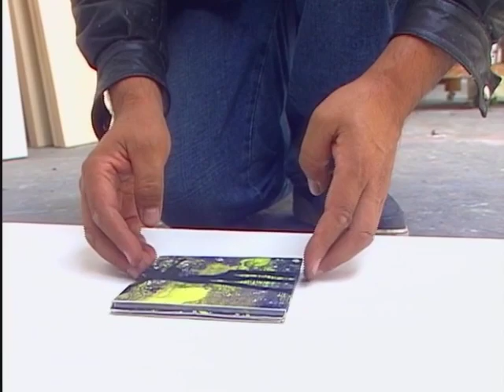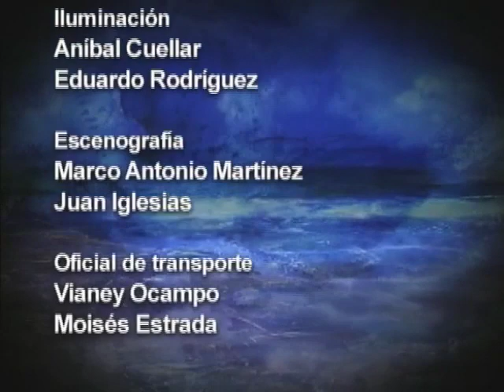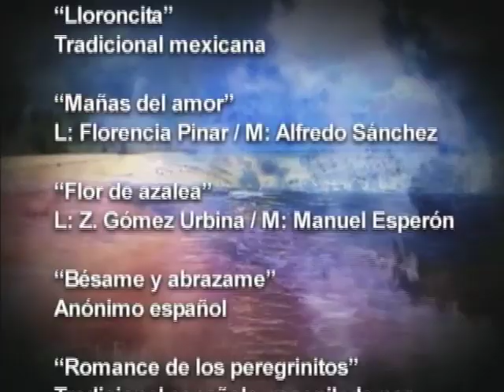JARAMAR / "Ruta de viaje hacia un diluvio", documental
Documental que forma parte del DVD "Jaramar / Ruta de viaje hacia un diluvio".

Realización: Julio Caballero y Víctor Mariña.
Producción: Lizbeth Olvea Villegas.
Camarógrafos: Alejandro Orendáin, Javier Farfán, Javier Feria.
Sonidista y asistente de cámara: Emiliano Gorostieta, Manuel García.
Iluminación: Aníbal Cuellar, Eduardo Rodríguez.
Escenografía: Mario Antonio Martínez, Juan Iglesias.

Fotos:
Michel Amado / Fernando Aceves / Rubén Orozco / Sergio Ulloa / Alfonso Soto Soria / Jaramar.

Músicos que aparecen:
Alfredo Sánchez
Eduardo Arámbula
Miguel Ángel Gutiérrez
Nacho Vázquez
Mario Rivas
Emiliano Huerta
Héctor Aguilar
Nathalie Braux
Carlos Avilez
Luis Javier Ochoa
Luis Eduardo Arreola
Julio Mangiamelli
Diego Escobar

Canciones:
"Quantas sabedes amar" (Cantiga de amigo de Martín Codax)
"Rayando el sol" (Tradicional mexicana)
"Ja nus hons pris" (Ricardo Corazón de León)
"Sic Mea Fata" (Carmina Burana)
"Arbolé, arbolé" (Federico García Lorca / Alfredo Sánchez)
"Lloraba la niña" (Luis de Góngora / Paco Ibáñez)
"Mar adentro" (Jaramar Soto)
"Las galeas" (Anónimo sefardí)
"Como una pintura" (Nezahualcóyotl / Alfredo Sánchez)
"Zorongo gitano" (Tradicional española recopilada por Federico García Lorca)
"Lloroncita" (Tradicional mexicana)
"Mañas del amor" (Florencia Pinar / Alfredo Sánchez)
"Flor de azalea" (Z. Gómez Urbina / Manuel Esperón)
"Bésame y abrázame" (Tradicional española)
"Romance de los pelegrinitos" (Tradicional española recopilada por Federico García Lorca)
"Sólo amor" (Consuelo Velázquez)
"Makochi pitensin" (Tradicional mexicana)
"Desierta piel" (Karla Sandomingo y Mariana Alcoforado / Nathalie Braux)
"Río profundo" (Jaramar Soto)
"Diluvio" (Jaramar)

Coordinación de Producción Audiovisual de la Universidad de Guadalajara

TVUNAM 2010